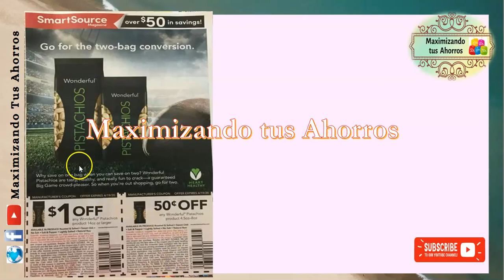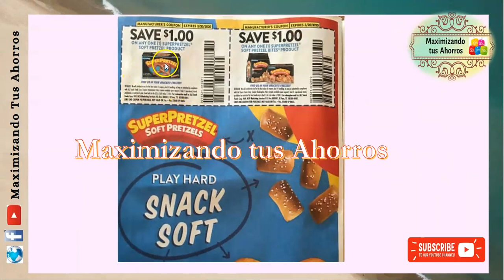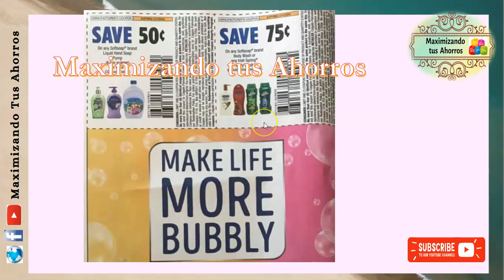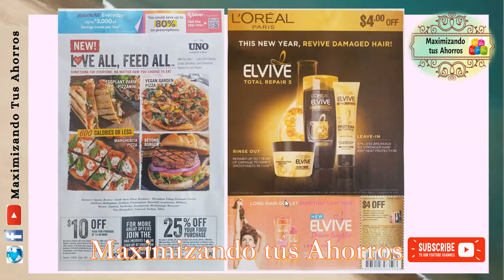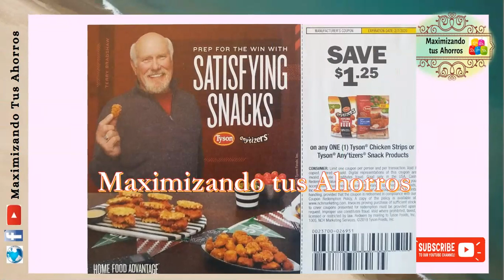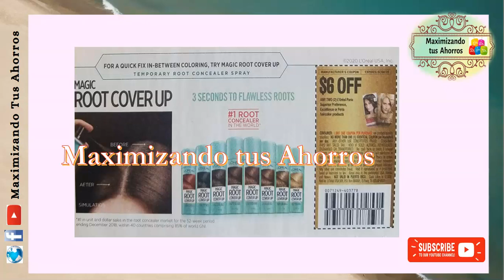Previa 2 Libros de Cupones 19 Enero 2020🔥1SS🔥1RMNT🔥